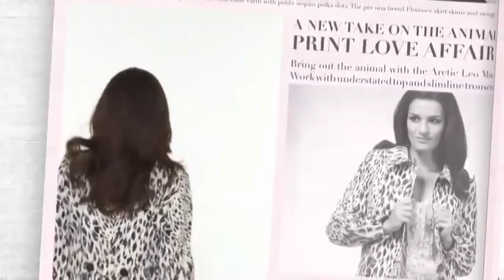Per Una Boudoir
Check out the newest Per Una collection - Boudoir. Only at Your Marks & Spencer.

Get the inside scoop from the M&S fashion insiders. The women's fashion playlist has a collection of trend guides, new ranges and behind-the-scenes footage from press shows and fashion shoots.